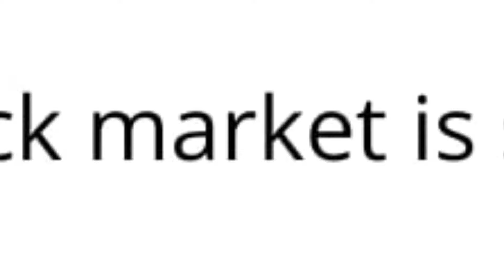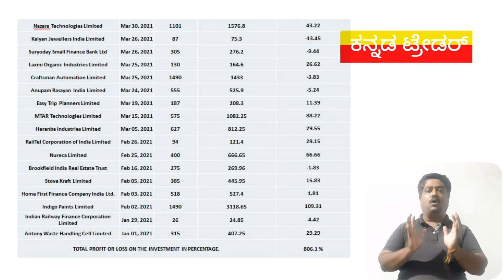Is IPO good or bad in kannada | IPO details | latest IPO | share market basics for beginners EPI-06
Hello traders,

I am baladev a trader, trainer, mentor & a youtuber.

In this video I have explained completely about benefits of applying of IPO as its profitable or non profitable in kannada.

In this video I have tried explaining if ipo good or bad in kannada, i would also be willing to do more videos about ipo details & also on latest ipo's.

glenmark
what is ipo investment
ipo investment
Keyword Volume
ipo investment,
ipo investment india,
ipo safe,
ipo investment for beginners,
ipo investment is good or bad,
ipo investment for beginners in kannada,
IPO investment returns,
IPO details,
Latest IPO in kannada,
IPO,
GMP,
ipo gmp,
kannada traders,
kannada trader,
mast maga
intraday trading
swing trading